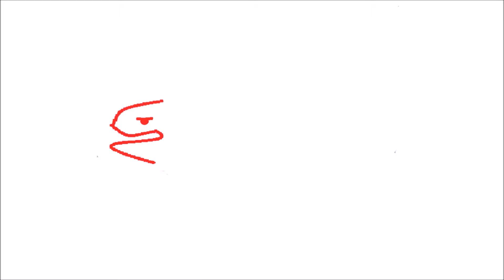I have a disease D:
The osgood-schlatter's disease is most common in adolescent male youths.

Cool.